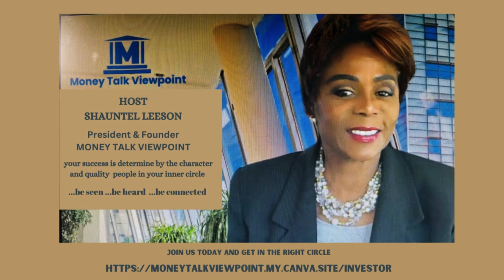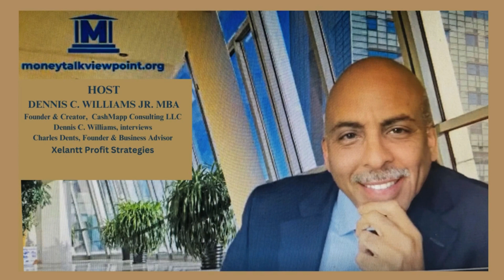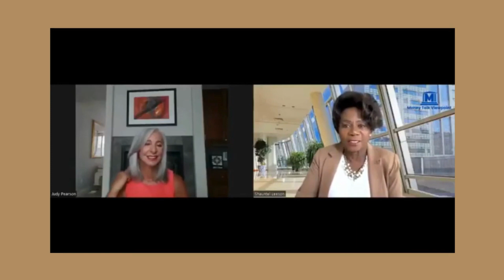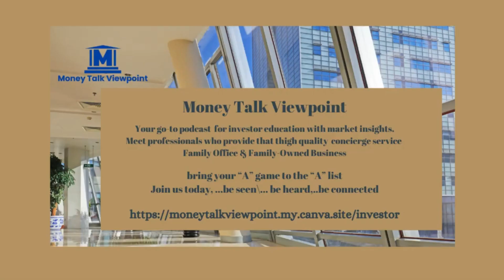Meet the Speakers Short Clip 2024 Family Office professionals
Host:
Stuart Kruse, CFA, President & Founder at Kruse Asset Management Virtual Family Office
Interviewing:
Brian Summe, Chief Revenue Officer at Vesticor, Mergers and Acquisitions, Private Capital, Strategic Advisory, Virtual FAmily Office
Brian Shumate, Attorney Partner at Albrektson & Shumate, Estates & Trust, Family  Office

Host:
Dennis Wiliams, MBA, President & Founder, CashMApp Consulting, HR Management Consulting, Virtual Family Office
Interviewing:
Charles Dents, Founder, Xelantt Profit Strategies, Business Advisor, Management Consultant, Virtual Family Office

Host
Shauntel Leeson, Founder Money Talk Viewpoint Podcast/talk show/webinar for Family Office
Interviewing:
Marie Torossian, CPA. Certified Elite Coach, Founder at Profit Lab
Judith Pearson, Group Leader at Woodruff and Sawyer,  Family Office and Trustee Liability and